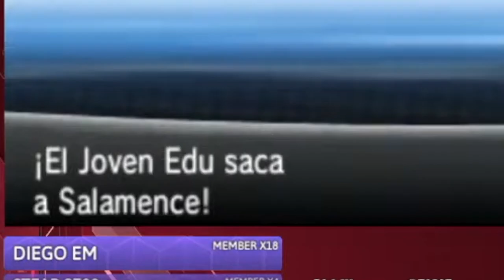Mejores momentos - Pokémon Y Randomlock ft. @JuanGoku [Pt. 1]